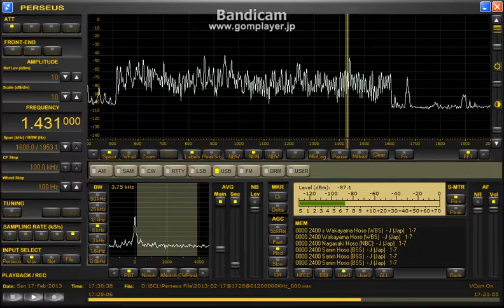IRIB Radio Iran 1431kHz (17 Feb 2013 1729UTC)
17 Feb 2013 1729UTC (18 Feb 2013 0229JST)
QTH : Hokkaido Japan
ANT : Φ100cm Single Loop with BCL-LOOP9.0
RX : Perseus
Recorded by Perseus Scheduler "YaPS"